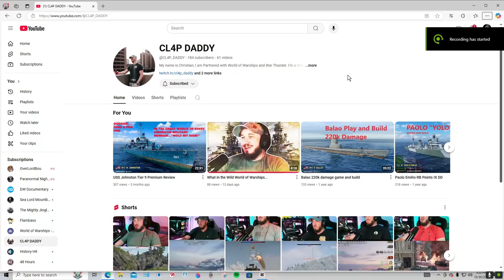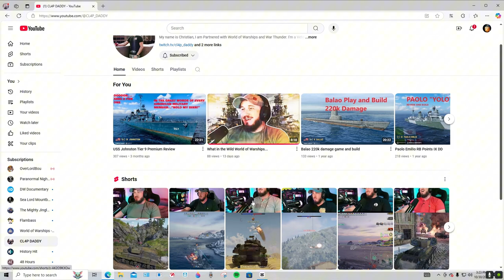World of Warships - Star Trek Event is Pretty Cool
About time u get to interact with the port